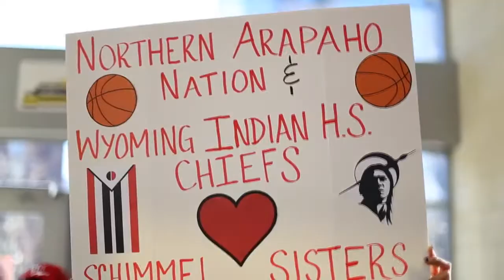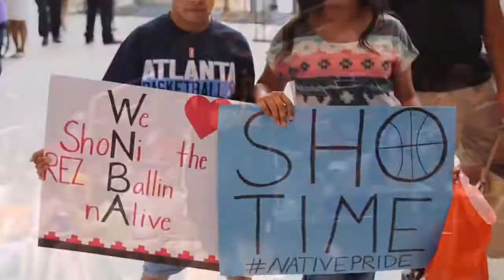Shoni Schimmel's Road To The 2014 WNBA All-Star Game HD 720P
Artist: 7thLetterBeats - Songs:  "Nobody Knows", Time Went By."
Artist: Ta Ku - Songs: "Dusty 12"
Artist: Han Zimmer - Songs: "Why Do We Fall"

Edited by Michael Leonard